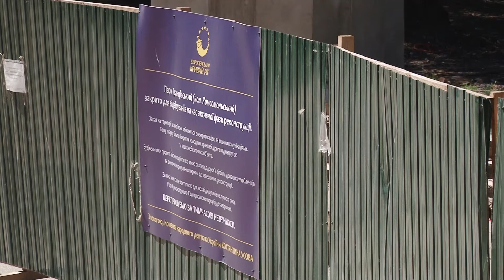Хроніки Гданцівського парку